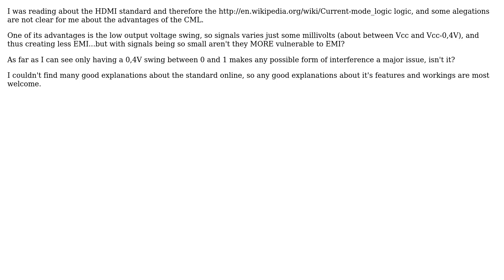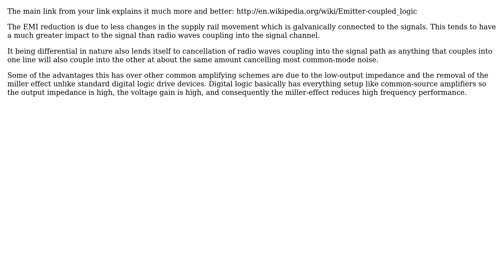Electronics: Current-Mode Logic Explanation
With thanks & praise to God, and with thanks to the many people who have made this project possible! You are responsible for your own actions.